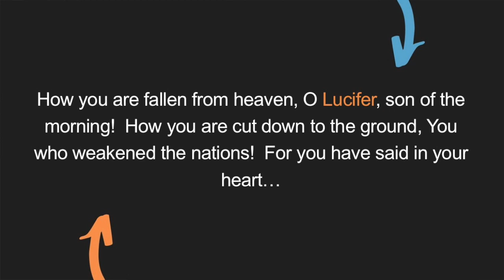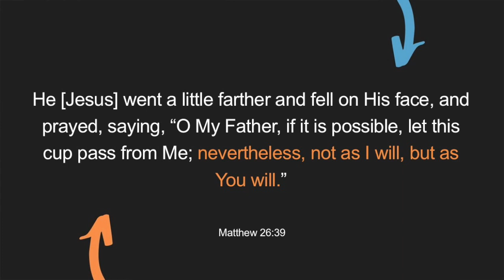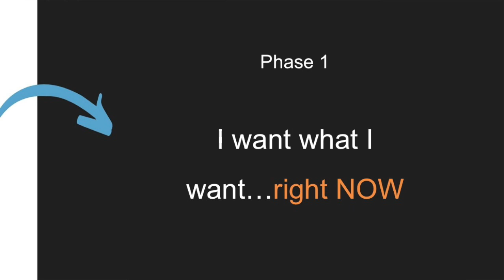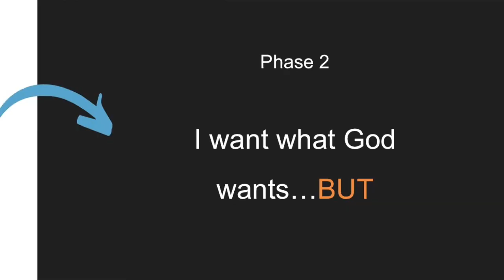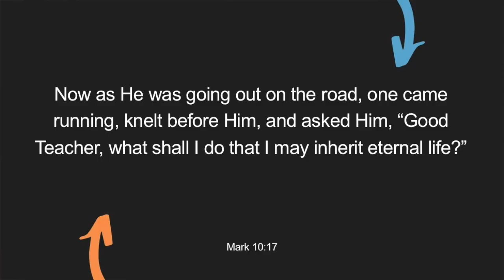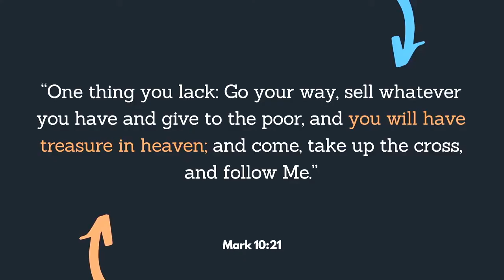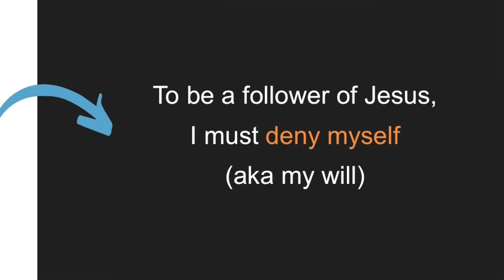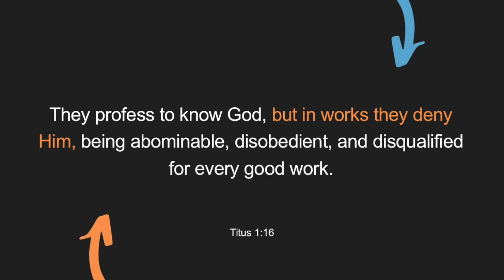Finding My Way to His Will - Part 2 - The Right Way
Looking for resources for your local church? to join the community.